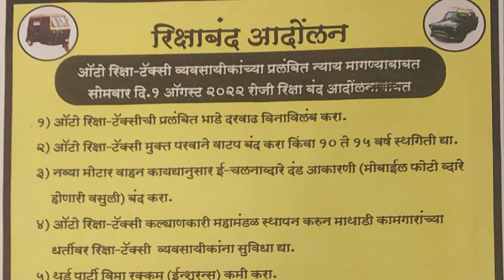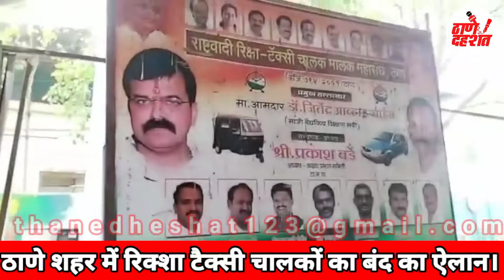Thane Railway Station में Rikshaw Taxi चालकों ने किया बंद का ऐलान।Thane Dehshat Media Network News.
ठाणे शहर में रिक्शा टैक्सी चालकों का बंद का ऐलान।